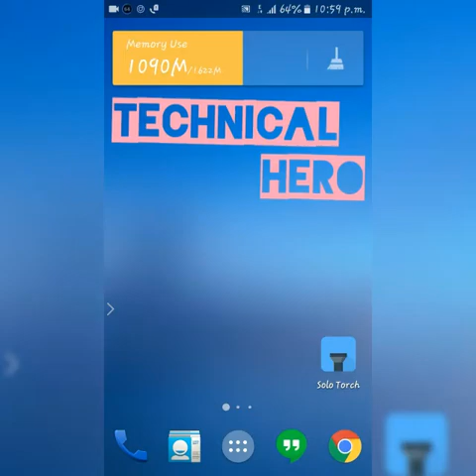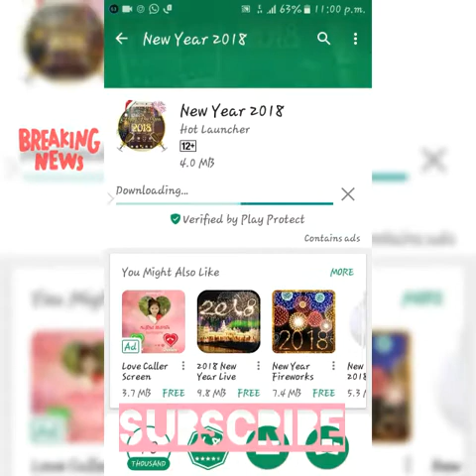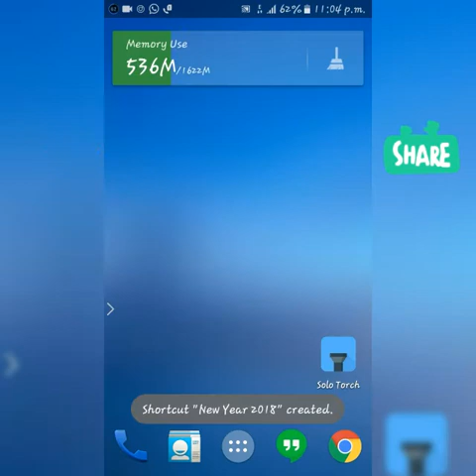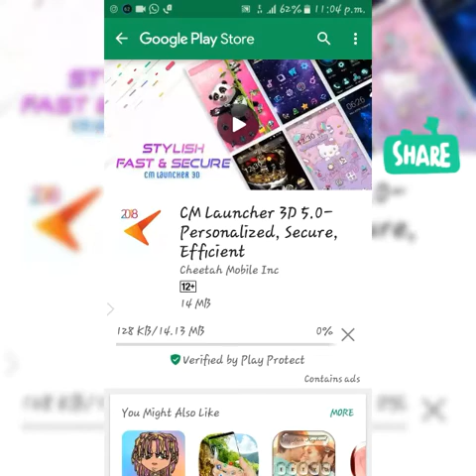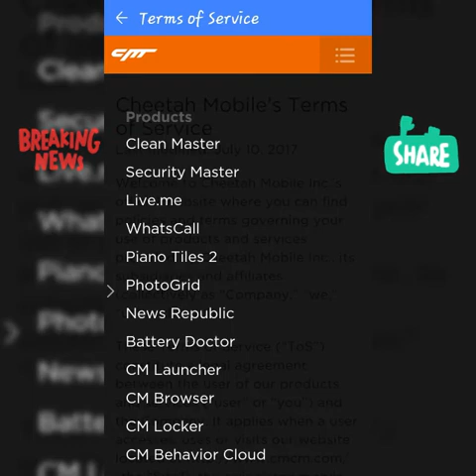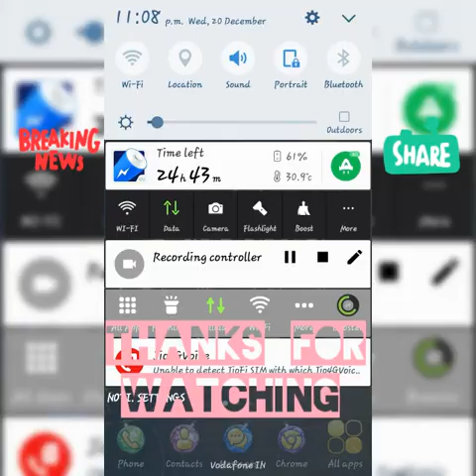New year & 2018 ka latest anoride wallpaper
Hello frnds agar aapne hamare yt